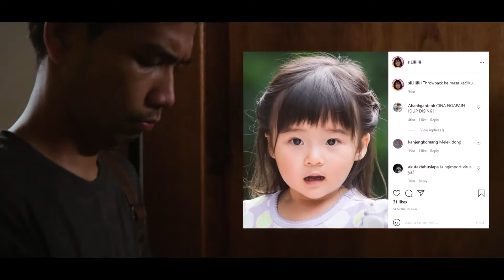SIBERCERITA Ep. 8 - GEBER! Generasi Siber Part 2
Nah, dalam SiBercerita GEBER yang kedua ini, Nusa dan Lili yang merasa ketinggalan karena gak diundang untuk interview membajak studio Siber TV! Kita akan throwback sedikit tentang berbagai kejadian dan kasus yang terjadi di episode-episode sebelumnya!

Selain itu, ada beberapa cerita menarik tentang beberapa hal yang kalian pasti belum tau! Penasaran? Makanya yuk dengerin obrolan lengkap Nusa dan Lili beserta BaKos dan Adam di episode ini!